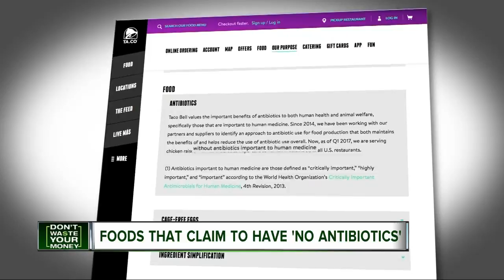What does the label 'no antibiotics' really mean when purchasing meat?